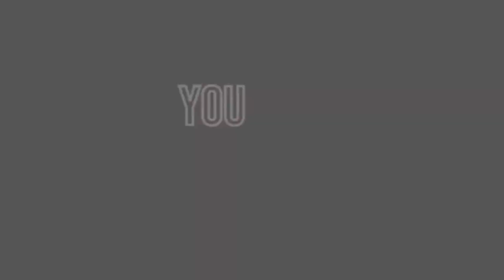Notebook of Hope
Feeling down? Don't! Flip the notebook page for positivity! ✨ Watch now & learn a journaling trick to break free from negativity!

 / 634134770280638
2. Discover our empowering books
3. Make a positive change in life
4. Join our Daily empowering thoughts:

 / jenempowerleaders

EMPOWER YOU WITH JEN PODCAST
Jen Vuhuong